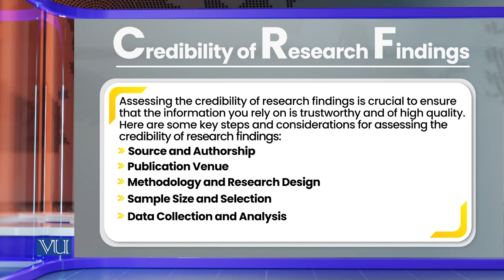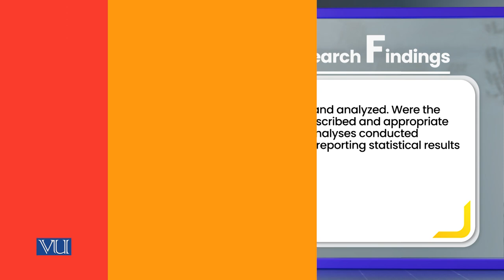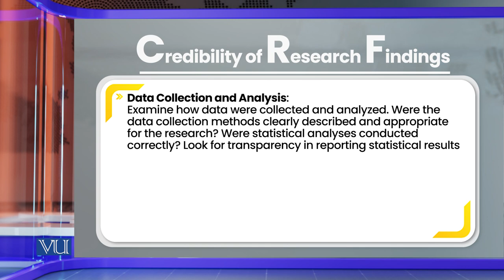How to Value Research Finding | Research Methods in Education | EDU407_Topic161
Topic161: How to Value Research Finding,
By Dr. Nasir Mahmood